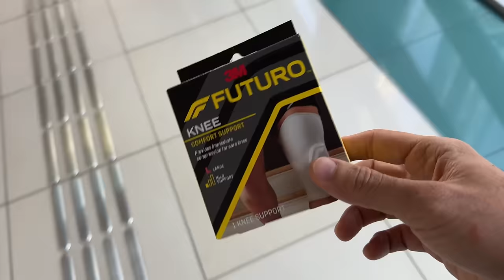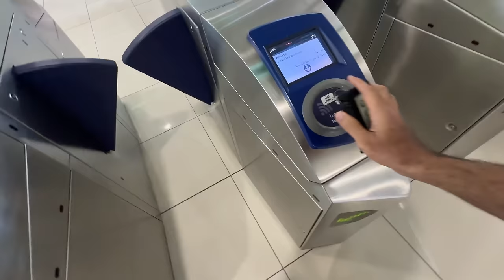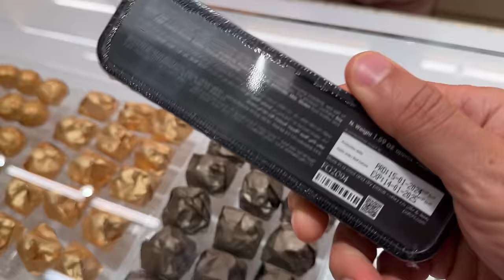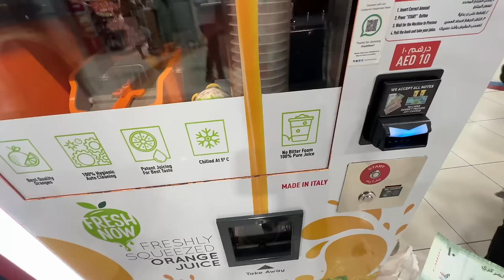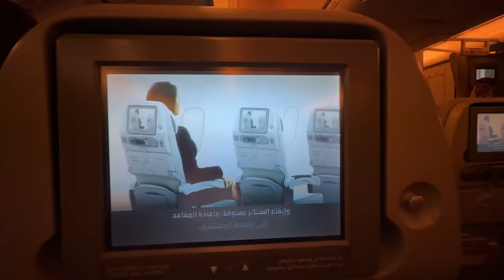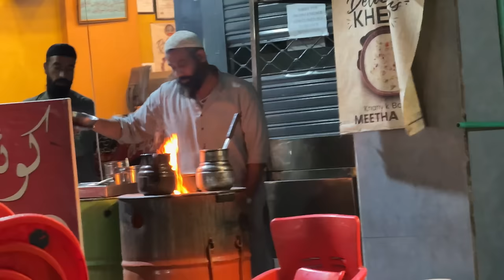Dubai se Karachi urgent wapis ana para 😳✈️ Puri raat hospital me guzri 👨‍⚕️